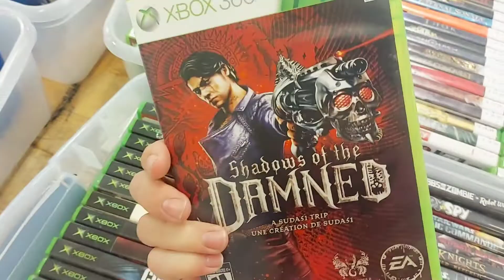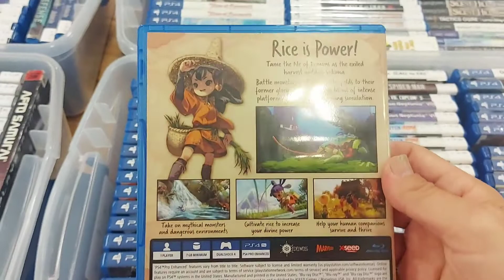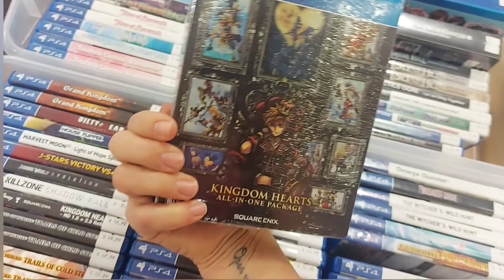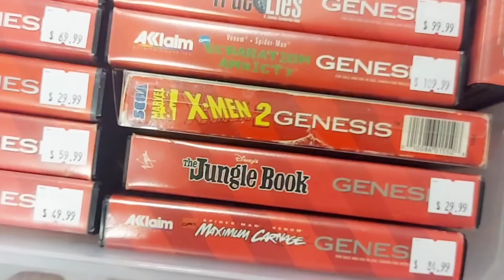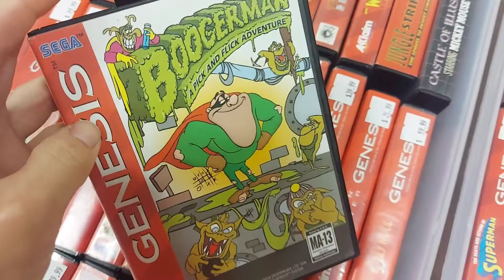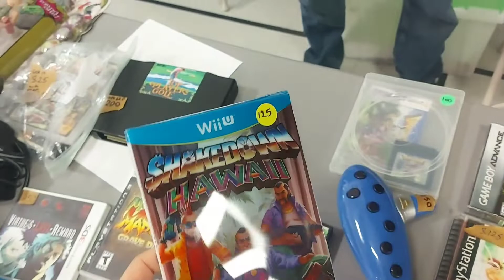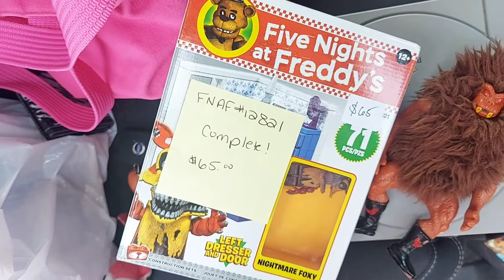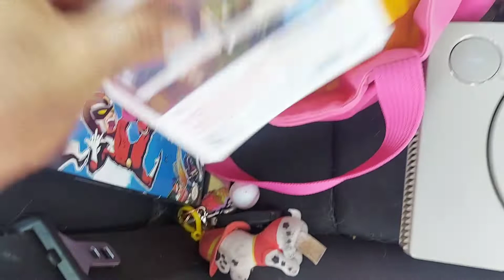PART 2 My 1st Gaming Event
Hi my Sonicateers here is my part 2 of my qst gaming event ever. Im this video you will finally see what i purchased! Hope you consider SUBSCRIBE ❤️ to my channel it HELPS ME A LOT hope you enjoy my video this one is a little longer it was hard editing it on my cell phone BUT I DID IT :) Thank you for watching ❤️  SUBSCRIBE & LIKE & see you in the next Adventure!